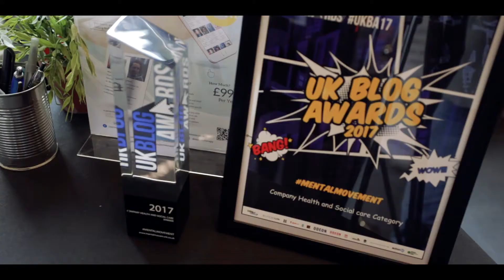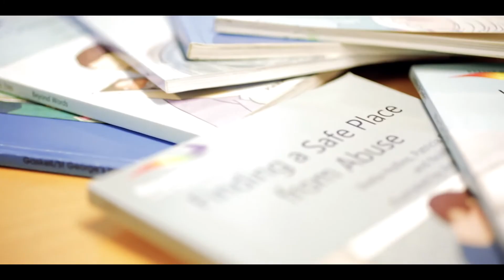Mental Wealth Festival 2017 - exploring the human face of wellbeing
The Mental Wealth Festival ran for three days (12-14 September 2017) across three different venues in London. This year's theme was the 'human face of wellbeing' exploring the real stories behind mental health issues, and offering advice for everyone on ways to help improve mental wellbeing.

The festival featured over 100 talks, debates and workshops by more than 100 contributors, from politicians to health sector innovators, mental health campaigners to business leaders, to famous arts institutions and leading charities. The Mental Wealth Festival provided a forum for informative, challenging and inspiring discussions and workshops exploring mental health issues...

With thanks to Electric Copper Films.